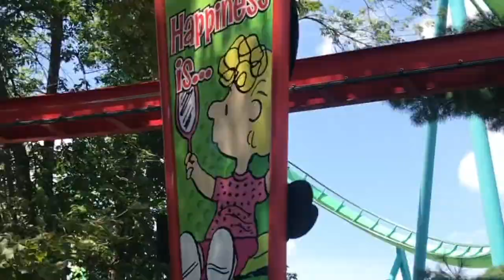FAMILY VLOG ✿ SPENDING THE DAY AT DORNEY PARK! 🎢✨ | lyss trepel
day at dorney park with the fam
hey! this is my first vlog! come spend the day with me & the fam at Dorney Park  :)
xx
 CODE : lyssmariie

🤍 somewhere else on the internet 🤍